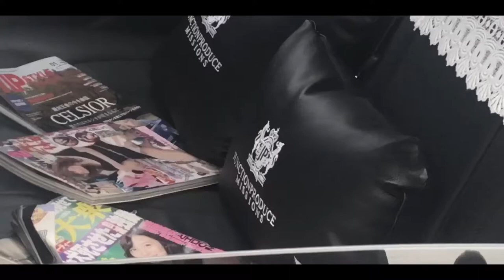Import Faceoff 2018 //Trillyer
Video of some of the many cars at the IFO car show!